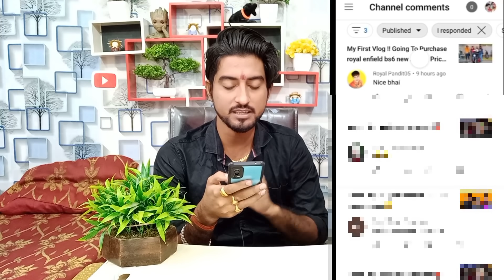Big 2 YouTube Update सबसे बड़ी update 100 = Subs 10k = Ab To आयेगा Subs सबको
Free Promotion Karana Hain Apna Channel To Join Kare hamara telegram channel Ajj hi😘😍☝️

in this video questions are solved👇👇

{0} best time to upload youtube video